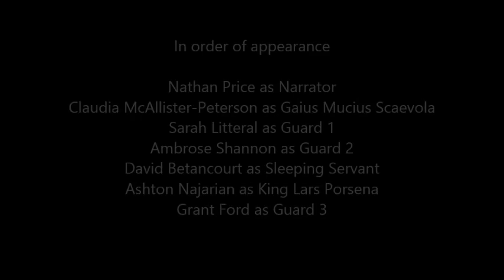Gaius Mucius Scaevola - Carroll Latin 202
Claudia McAllister-Peterson, Carroll High Latin 202

very roughly spoken latin
project of the roman war hero